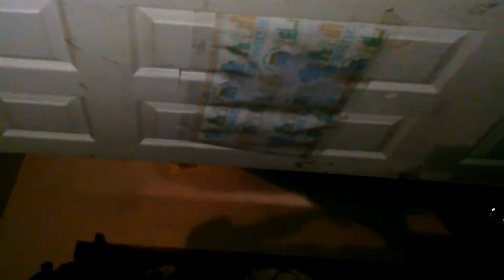Power Punch Joe Flite